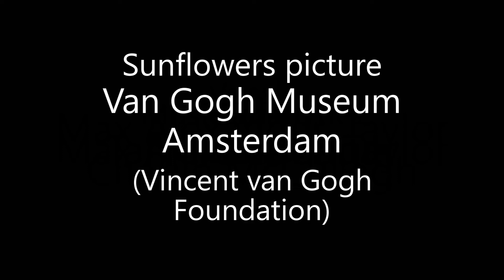RED IS THE COLOUR - Max Alexander-Taylor & Charlie McCullagh - The Rise and Fall of Vinnie & Paul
In the final song of the show, the two artists reflect on how life can be terribly hard but also intensely beautiful.

Arrangement and piano: Tamara Saringer
Guitar: Max Alexander-Taylor
Recording and mix: Max Alexander-Taylor

Sunflowers pic: Van Gogh Museum, Amsterdam (Vincent van Gogh Foundation)

Milly Sime
Carmine Savarese
Douglas Alves
Lee
Philip Myrtorp
Engin Akyurt
James Day
Ankita
Rajiv Bajaj
Stepahe Yaich
Nathon Oski
Kilarov Zaneit
Xavier von Erlach
Joe Ting
Ernest Karchmit
Michael Larosa
Boris Misevic
Jeremy Bishop
Timothy Eberly

VINNIE
Oh, red is the colour of the blood that I once shed

PAUL
And blue is the colour of the sky

VINNIE
And green is the colour of the envy in your head

PAUL
And orange is the colour of July

VINNIE
And purple is the colour of the deepest, darkest night

BOTH
That falls upon us all when day is done

VINNIE
And grey is the colour of the loaded gun

BOTH
But yellow is the colour of the sun

The colour of the sun

VINNIE
Yes, grey is the colour of the fateful, hateful gun

Yes red is the fire of the anger in your breast
And blue is the sorrow in your eyes
And green is the shire where you lay your bones to rest
And orange are the ev’ning summer skies
And purple is the passion of the sacred, secret night

VINNIE
That lingers after all is said and done

Yes, grey is the colour of the smoking gun
Oh, yellow is the colour of the sun